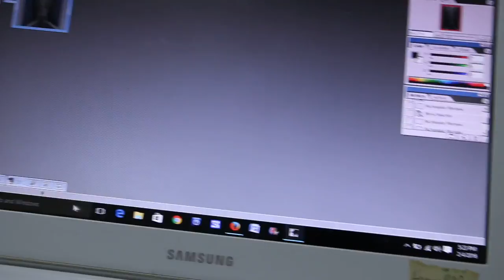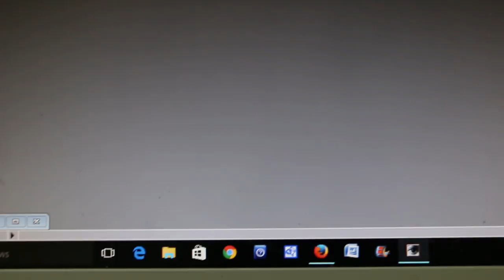The Fox Terrier has been neutered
Feb 4, 2016. X-rays show a large rock-hard abdominal mass. This could have pressed onto the full bladder causing leaking of urine now and then.

The dog was neutered after the X-rays. The 2 testicles, one much smaller by 75% appeared normal.

The lump could be a tumour (liver, spleen or pancreatic) or abscess. An ultrasound will be done the next day.